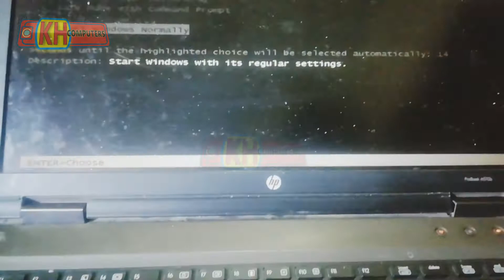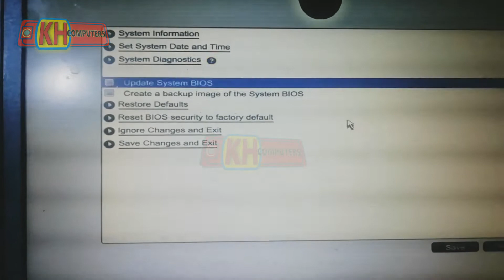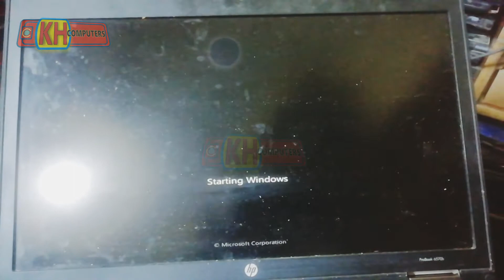Hp ProBook 6570b fan stuck problem || over heating issue || caps lock blinking || hanging || solved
hp ProBook 6570b hp ProBook 6560b
fan stuck problem
over heating hanging caps lock blinking light
no display